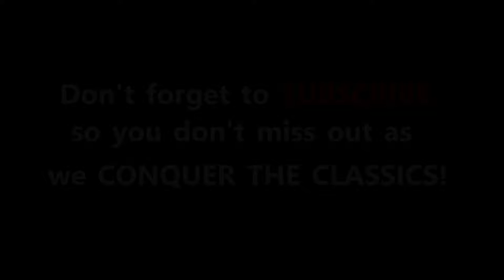FINALLY FOUND BOSS RIDLEY!!! | METROID (1986) NES | PART 5 | Retro Fletcher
LETS PLAY METROID PART 5!! I've finally made TONS of progress! And I've made it to the dreaded  boss RIDLEY! I really only know Ridley from Super Smash Bros Ultimate so it was cool to see the original version of himself in this game!

LATEST VID:  "CASTLEVANIA 3 NES | LEVEL 7 - CASTLE COURTYARD | Retro Fletcher"